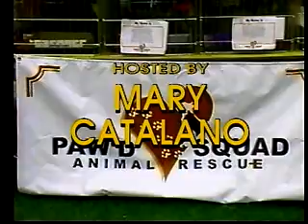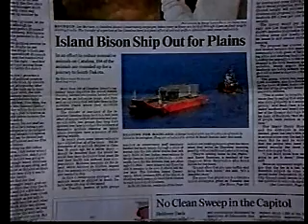Rescue Roundtable presents Bill Dyer - In Defense of Animals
Mary Catalano of Rescue Roundtable interviews Bill Dyer of In Defense of Animals.  Bill provides important information regarding foie gras, pet over-population, elephants, buffalo, vivisection, the need to co-exist with animals and that animals should not be considered property.

Produced by Jeff Fleiss, Founder of AnimalNews.info, Spay Neuter USA.org and Doggy TV